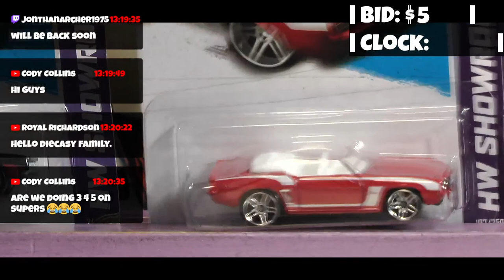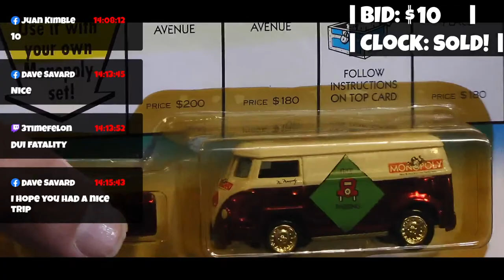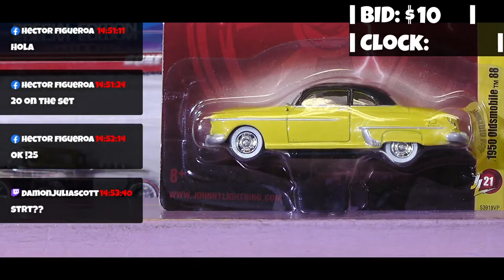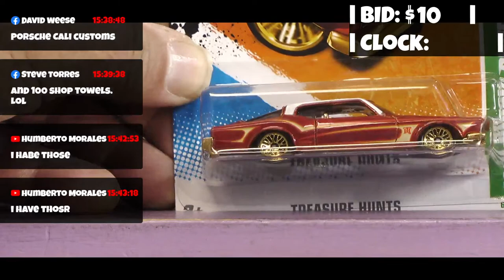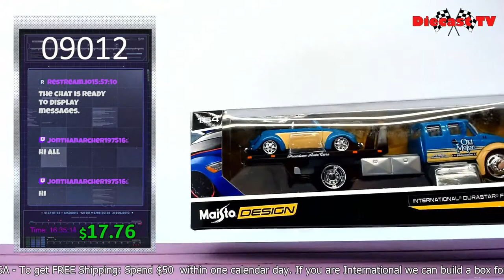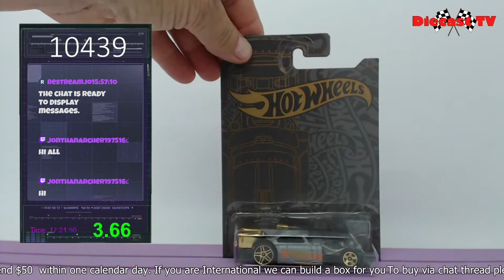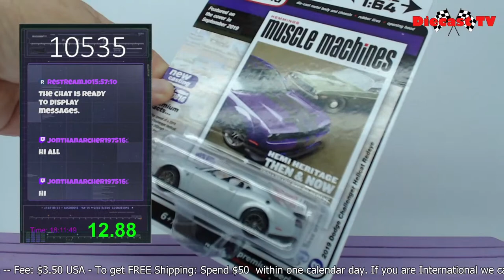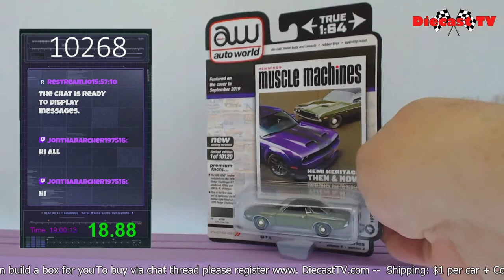Welcome To Diecast Tv !!!!!